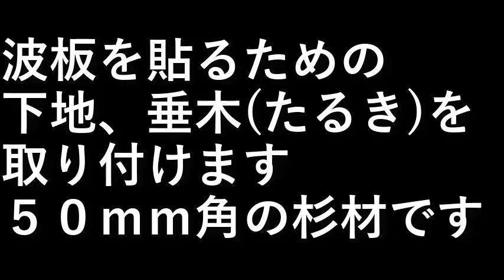自作倉庫を作る８．垂木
波板を貼るための下地、
垂木(たるき)を取り付けます。

５０ｍｍ角の杉材です。